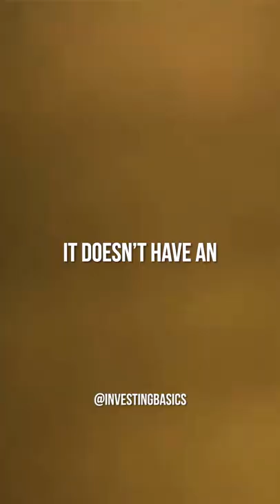JOHN BOGLE: Gold is Speculation